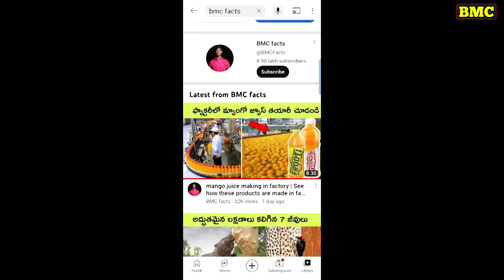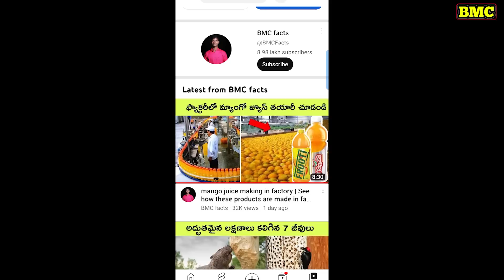Kedarnath temple mysterious | kedarnath temple history | BMC Facts| interesting Facts